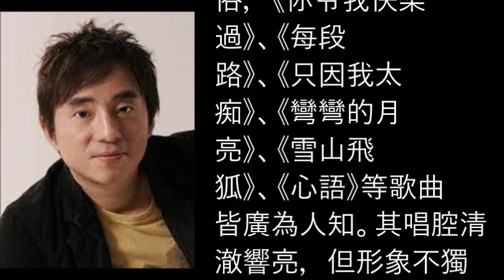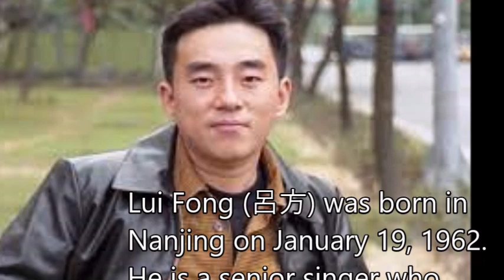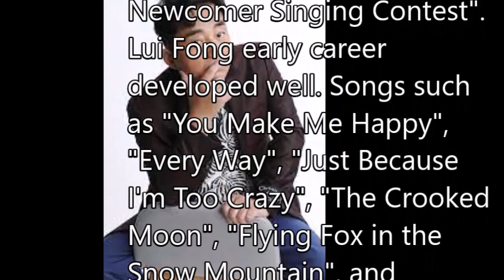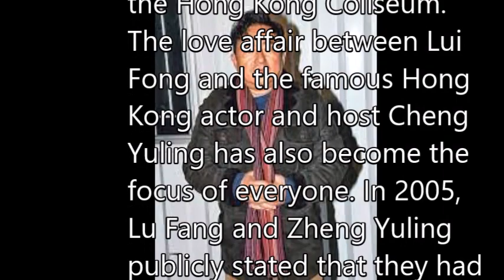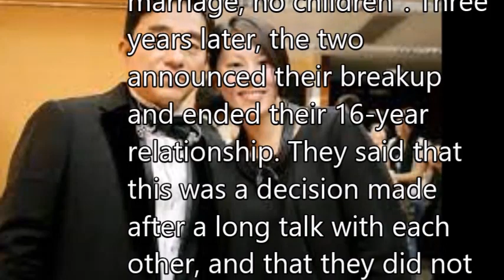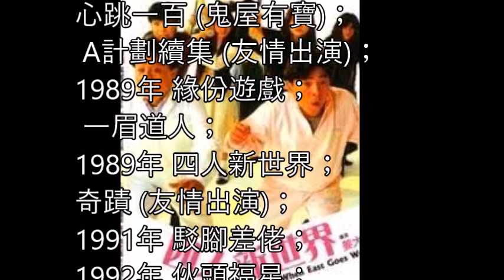呂方（Lui Fong）